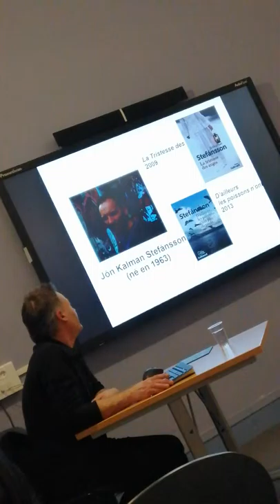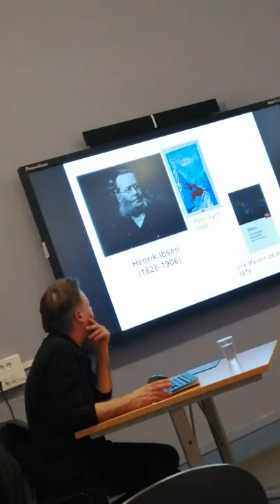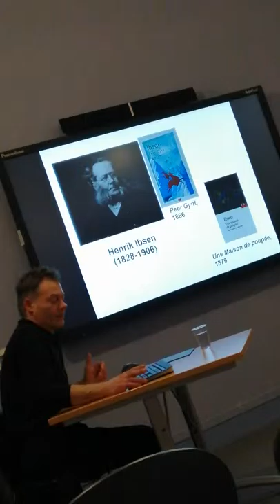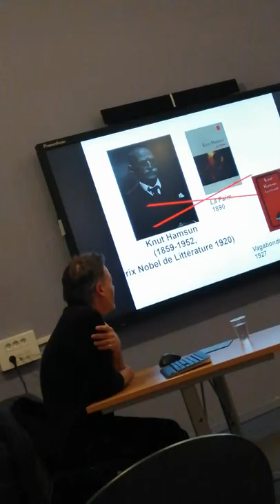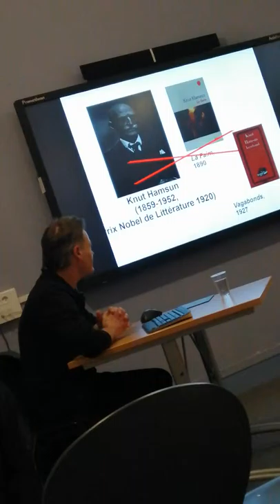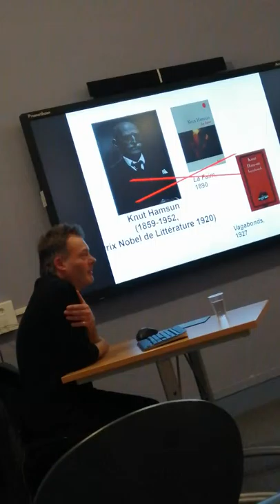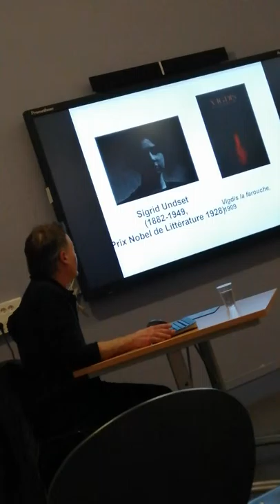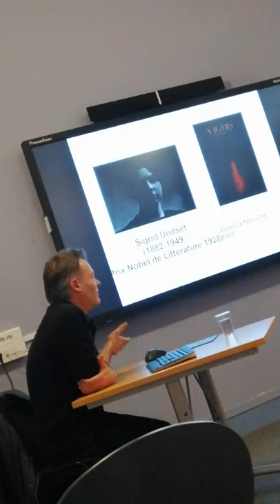Littérature Norvégienne par Thierry Maricourt